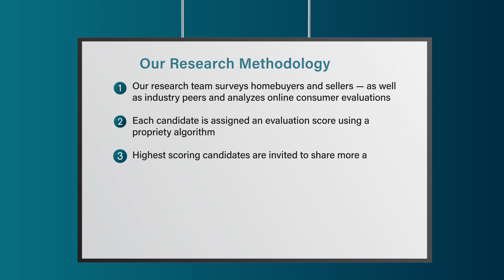2023 Connecticut Five Star Real Estate Agent Odalys Bekanich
Odalys Bekanich wins the 2023 Five Star Real Estate Agent Award! Five Star Real Estate Agents represent those who are outstanding in their field. Winning agents are selected as a result of a rigorous and objective research process. For any market, each year's field of winners represents no more than 7% of agents within the market.